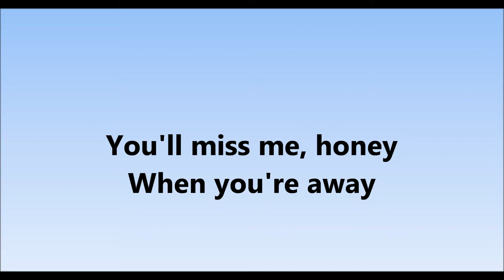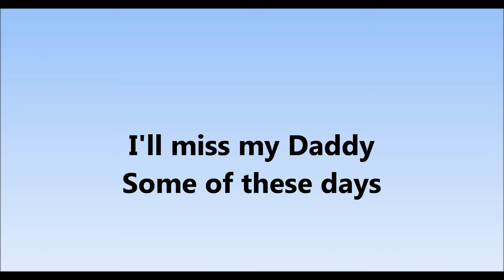Some of these days (Lena & Lars Åke)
En allsångslåt som alla kan hänga med i. Inspelad av Lena Olofsson och Lars-Åke Gustafsson i Kungsängen 1 mars 2015.